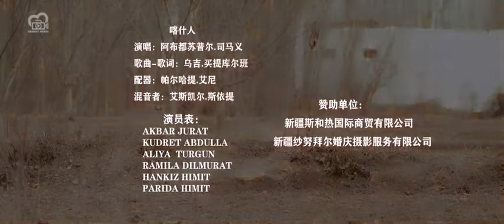Abdusopur Ismayil: Kashkarlik ئابدۇسوپۇر ئىسمايىل: قەشقەرلىك